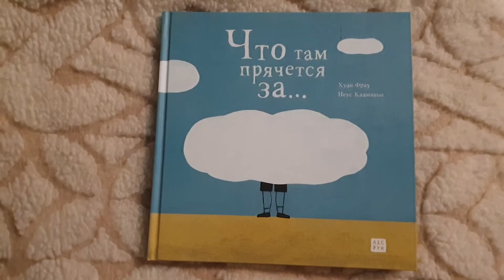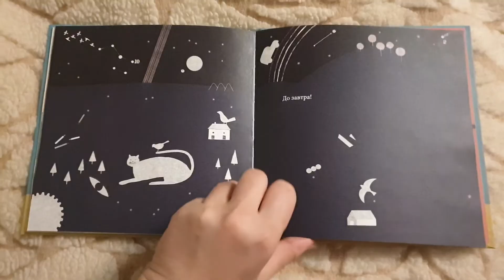Что там прячется за...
Автор Хуан Фрау
Иллюстратор Неус Кааманьо
Издательство Лес рук
Обзор от бобра Лены